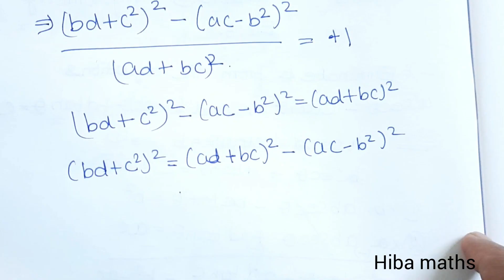11th maths trigonometry chapter 3 exercise 3.1 question 12 TN syllabus hiba maths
11th maths trigonometry chapter 3 exercise 3.1 question 12 TN syllabus hiba maths